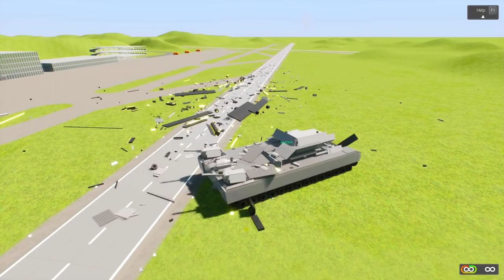САМЫЕ МОЩНЫЕ ЛЕГО ТАНКИ В BRICK RIGS! ЛЕГО БИТВА НА СОВРЕМЕННЫХ ТАНКАХ ЗА ЛЕГО СИТИ В BRICK RIGS!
Играем в Brick rigs! Лего танковые битвы в брик ригс выходят на новый уровень! Теперь в лего войне участвуют самые мощные современные лего танки которые имеют разрушительные орудия! Самая крутая лего танковая битва в brick rigs!